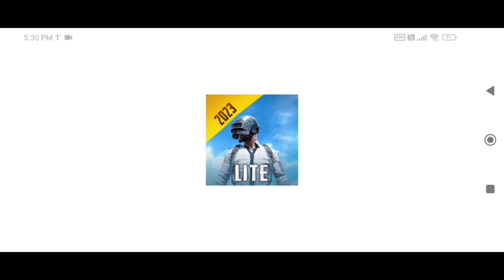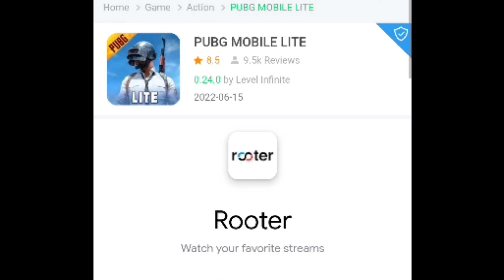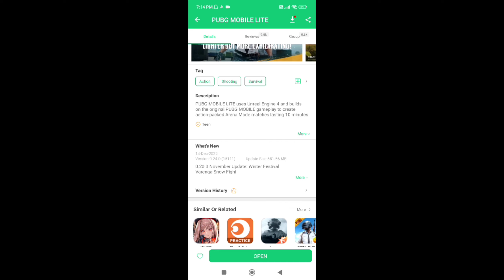🔥How To Download PUBG Lite New Update | 0.24.0 New update | Lite download link🔥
Hello frds aaj ke vedio me. mai apko ko pubg lite ka new update ke bare me batane wala hu. ki apko eska apk kaise download karna hai.so
Like kariye .
Share kariye.

pubg lite 0.24.0 update download link
pubg lite 0.24.0 new update
pubg lite 0.24.0 update download
pubg lite new 0.24.0 update
pubg lite
new update pubg lite
pubg mobile lite
new update 0.24.0 pubg lite

Guys Thankyou so much for watching my vedio.I
Really Appreciate everyone
to Grow This Channel.